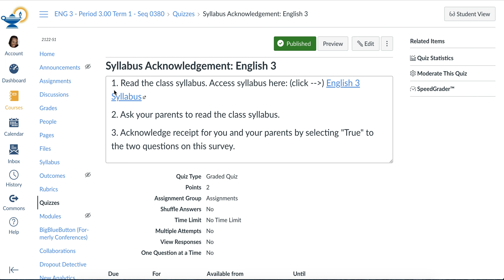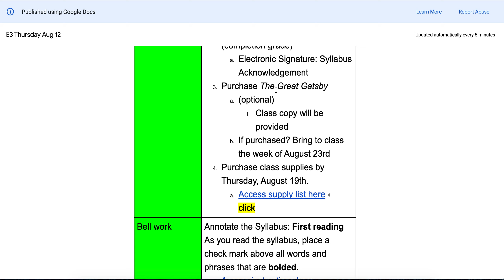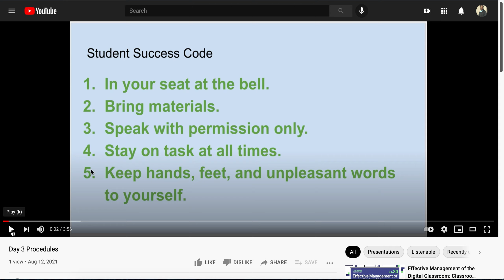Thursday August 12th Homework and Agenda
This video clarifies the class work for Thursday, August 12, 2021.